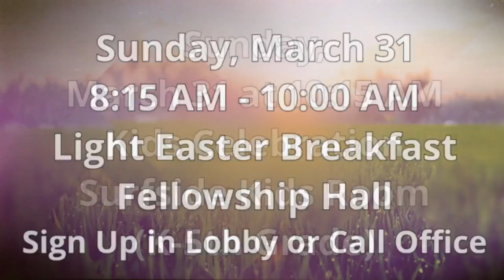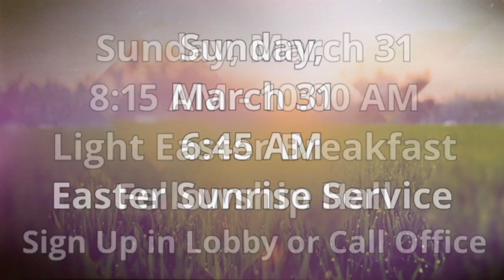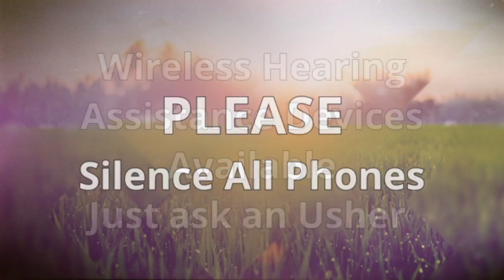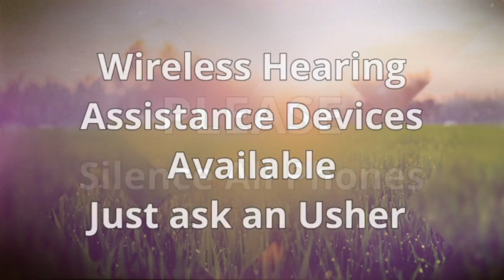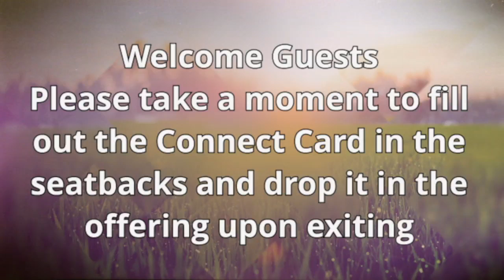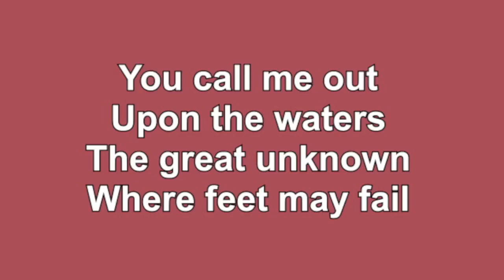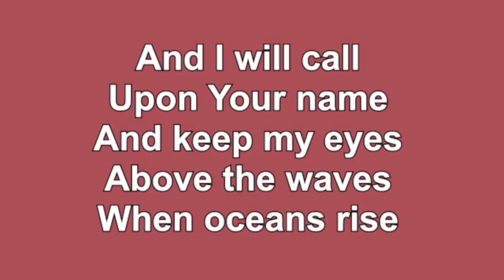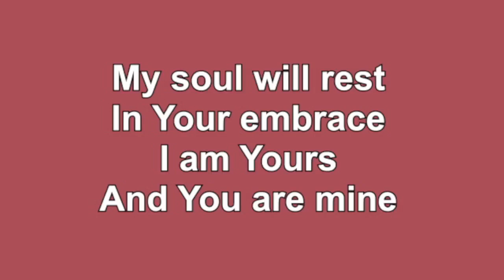Noah Obeyed God: Genesis 6:9-7:5